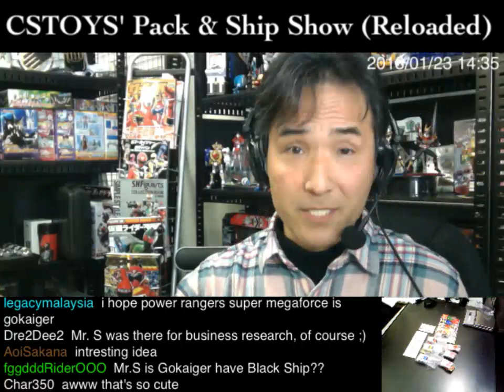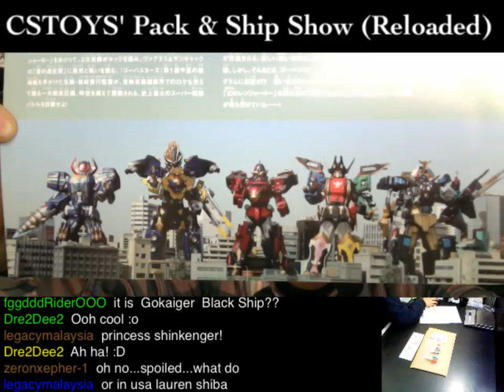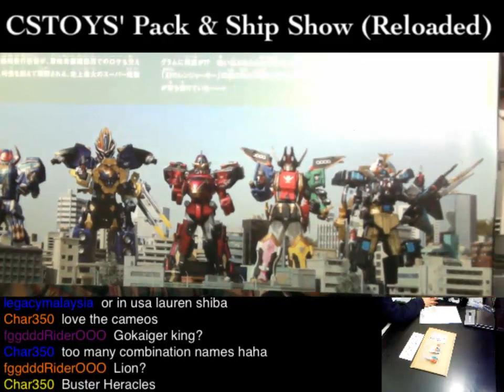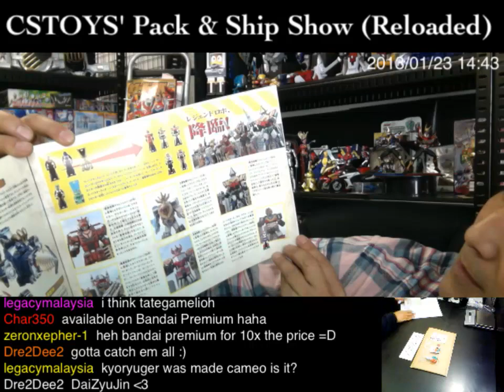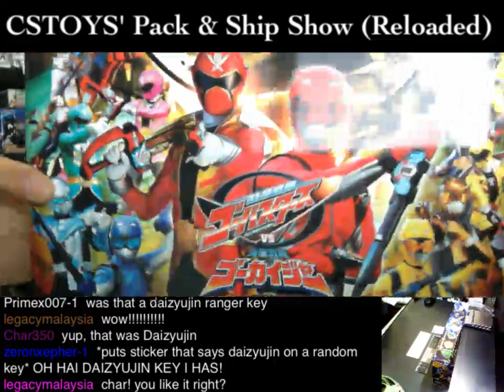Gobuster vs Gokaiger the Movie